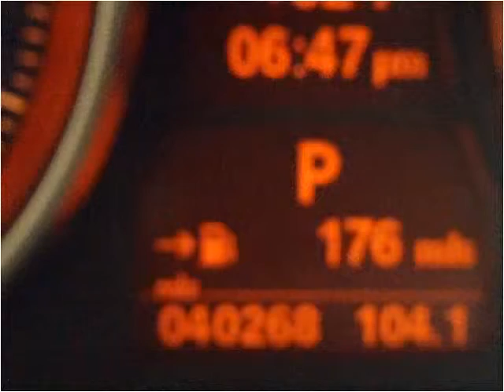2008 BMW 3-Series Used Cars Charleston SC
This 2008 BMW 3-Series is available from Hudson Nissan.